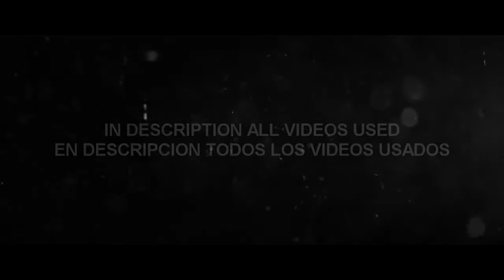THE BEST OF PREMIER LEAGUE ISTANBUL 2021 (W.K.F)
➤Video edited by: P4NCH0
➤Song: NF - On Another Level // Produced by Tommee Profitt (EA Sports UFC 2)